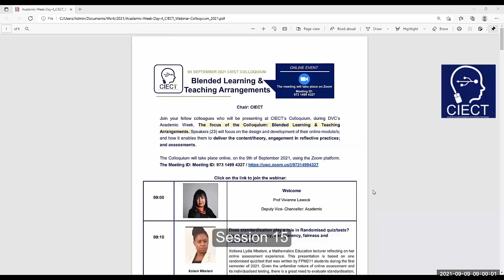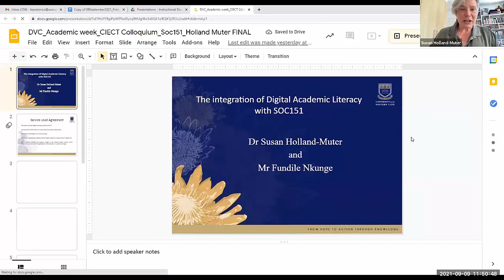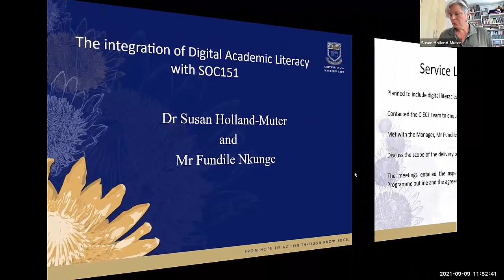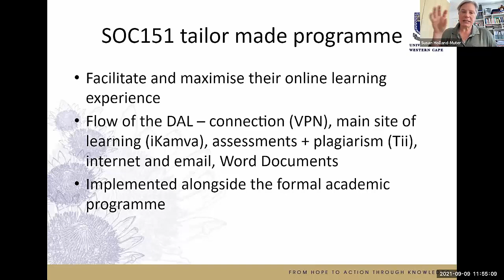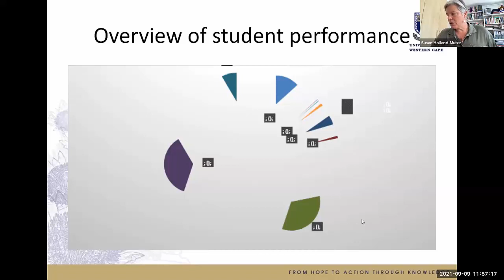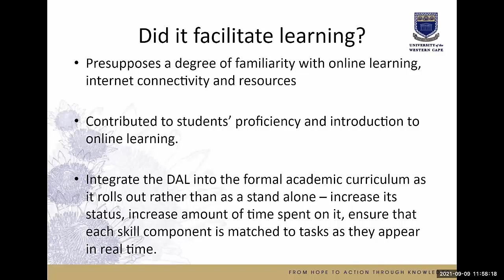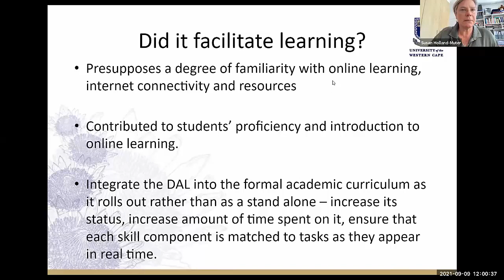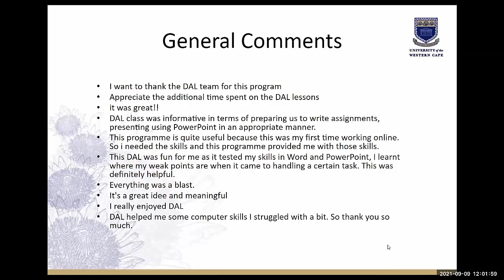Susan Holland-Muter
Sociology Department (Soc151) collaborates with Digital Academic Literacy Programme (DAL)